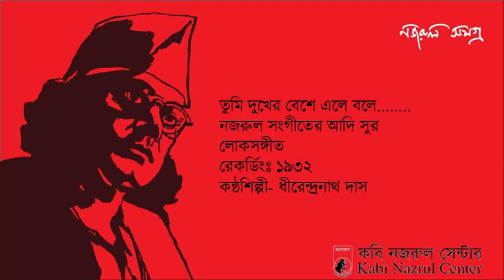Tumi Dukher Bese Ele Bole 1932 Dhirendranath Das